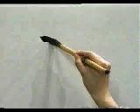✴️ APRENDE A ESCRIBIR ESTE KANJI SIN DIFICULTADES ✔️ | GAMBATEANDO - Japones Para Todos